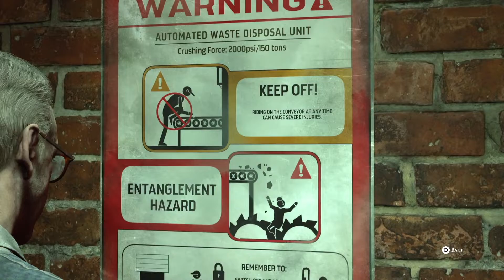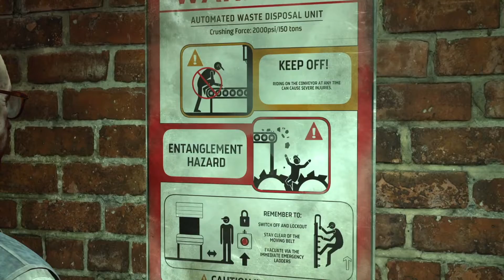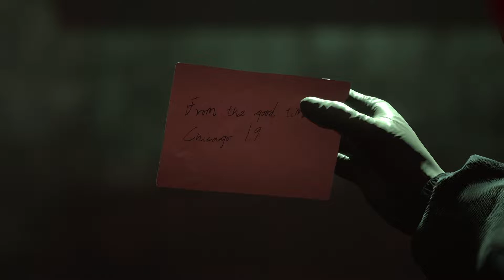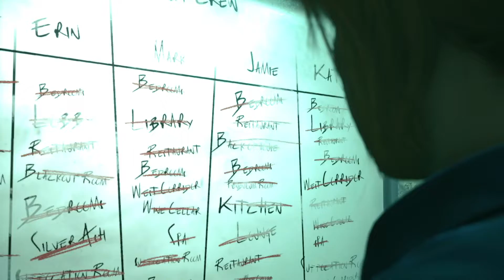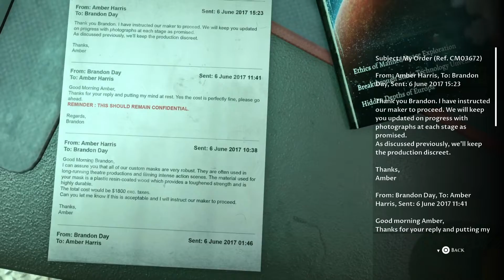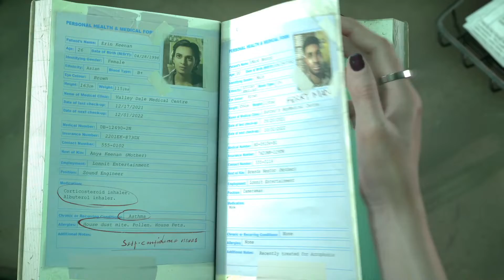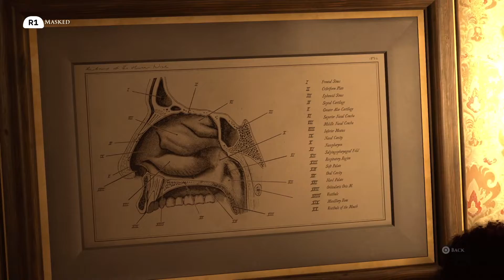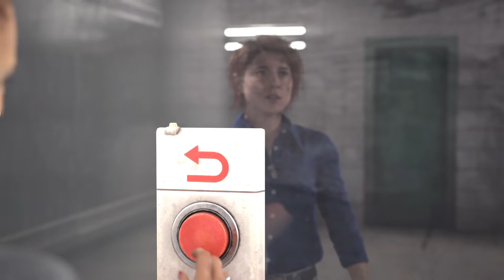BEHIND YOU - THE DARK PICTURES: THE DEVIL IN ME Walkthrough Gameplay [PART 8]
A group of clueless documentary film makers receive a mysterious call inviting them to a modern-day replica of HH Holmes’ ‘Murder Hotel’. BIG MISTAKE!!! But on arrival the crew soon discover they’re being watched and even manipulated, and suddenly there’s much more at stake than just their ratings! WHO. WILL. SURVIVE?

**SOCIAL GAME** 👁👁